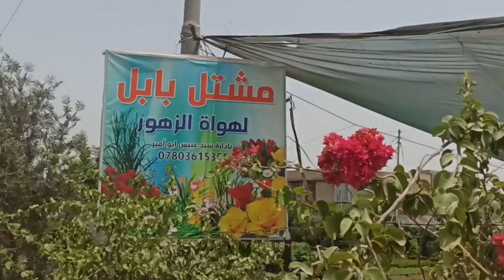جولة في مشتل بابل لهواة الزهور للتعرف على بعض النباتات التي تقاوم ارتفاع درجات الحرارة جزء اول